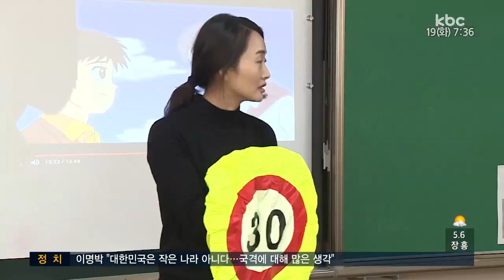스쿨존 '무색'…어린이 교통사고 매년 증가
스쿨존은 어린이의 안전을 보호하는
'어린이보호구역'을 말합니다.

스쿨존은 정말 안전 지대일까요?

어찌된 일인지 광주에선 스쿨존에서 어린이 교통사고가 매년 늘고 있다고 합니다.

보도애 정의진 기잡니다.